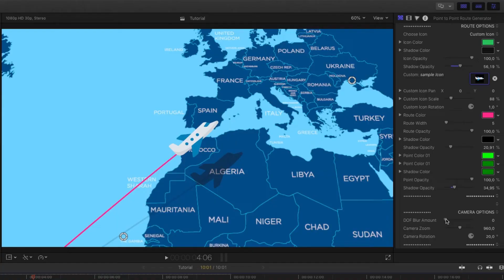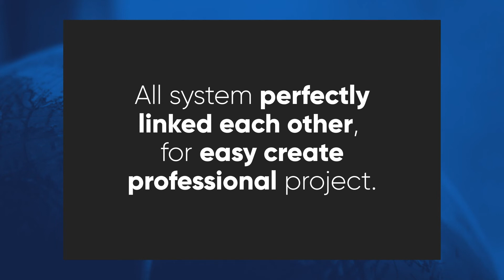Point to Point Route Generator for Final Cut Pro Template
Create a detailed point-to-point map animation in Final Cut Pro X by entering start and end locations using Route Generator.

Let's create a Map project in Final Cut Pro like a professional.

Features

You can choose all directions routes with automated system. Automatic Camera Follow, Depth of Field and Zoom Options.

All system perfectly linked each other for easy create professional projects.

Easy controls to change any colour, custom map and custom icon.

Detailed video tutorials and help guides included.

Full HD Resolution 30 FPS.

Works with Final Cut Pro X 10.5 and above

Free support